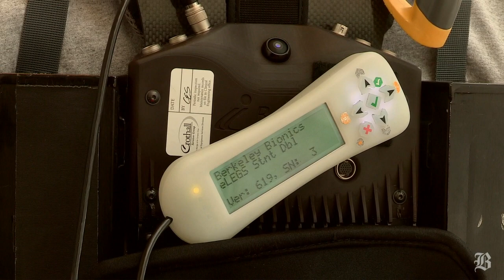eLegs offer hope for walking again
(Boston Globe) Spaulding Rehabilitation Hospital is testing new technology that may ultimately give people with spinal cord injuries the ability to walk. By Scott LaPierre